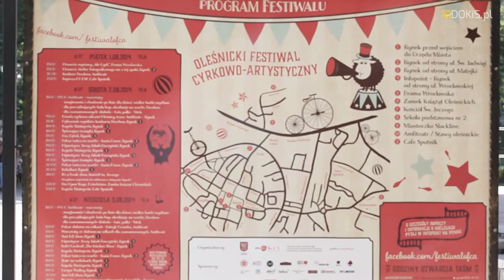Oleśnicki Festiwal Cyrkowo Artystyczny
OFCA to niezwykły uliczny festiwal, w którym każdy znajdzie coś dla siebie!!!